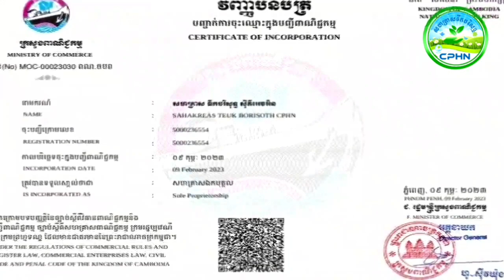លោក Zelenskyy ថា អ៊ុយ​ក្រែ​ន នឹងមិន​ប្រើ​អាវុធ​លោកខាងលិច វាយប្រហារ​ក្នុង​ទឹកដី​រុស្ស៊ី​ទេ​